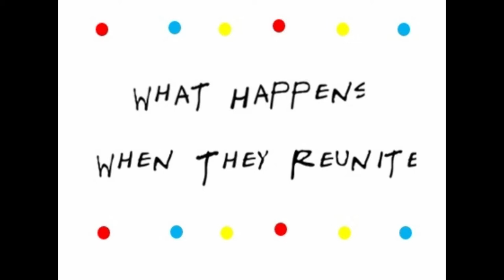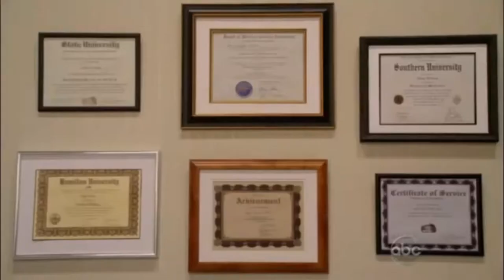Friends the Movie (Trailer) Curtin University Remediation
clips sourced from;
- NBC Friends reunion 2016, A Tribute to James Burrows.
- Cougar Town
- Lisa Kudrow’s Web Therapy
- Episodes
- The Ellen DeGeneres Show
- The Meredith Vieira Show
- Friends TV series
- ABC News America
Audio used from Friends TV show